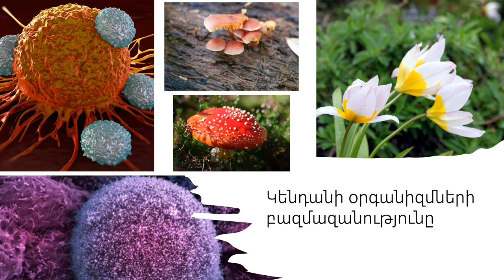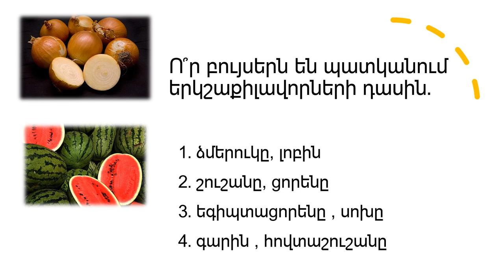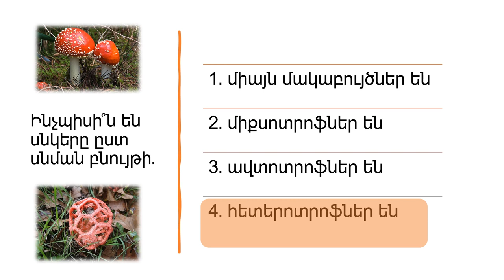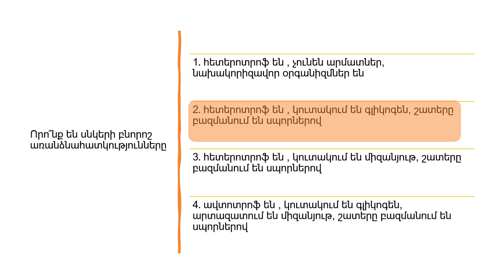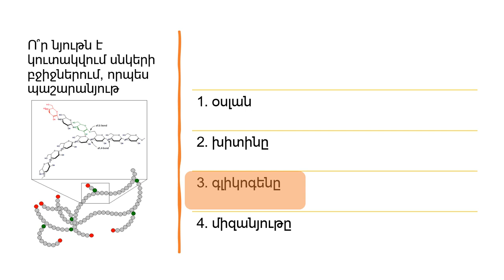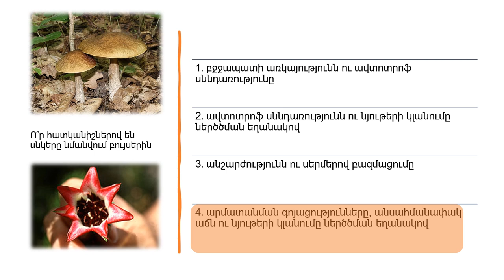Շտեմարան/Կենսաբանություն/ՄԱՍ 2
Սիրելի հետևորդներ, տեսանյութի առաջին մասը կարող եք դիտել իմ Յութուբյան էջում։ Մեկնաբանություններ բաժնում գրեք արդյոք տեսանյութը օգտակար էր, թե ՝ ո՛չ։